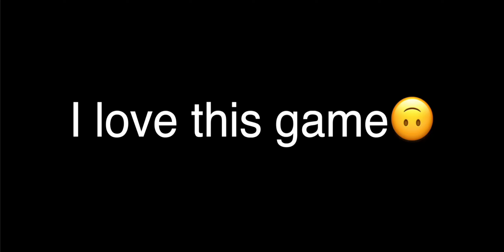Call Of Duty Mobile Memes 26